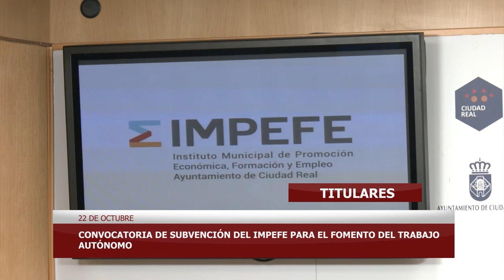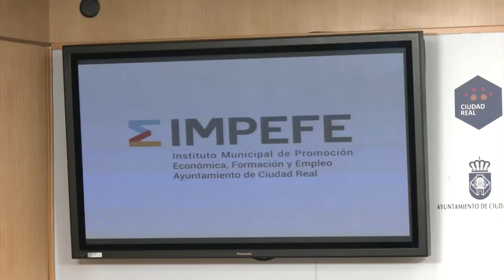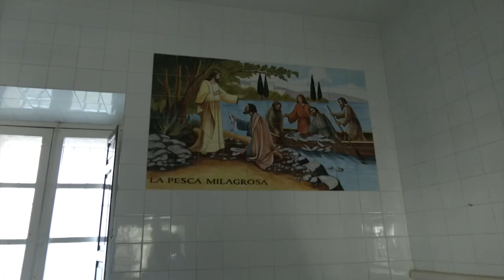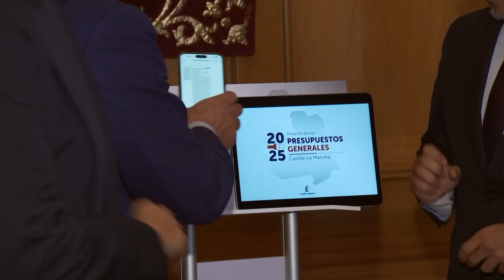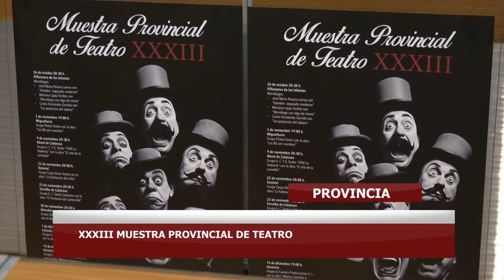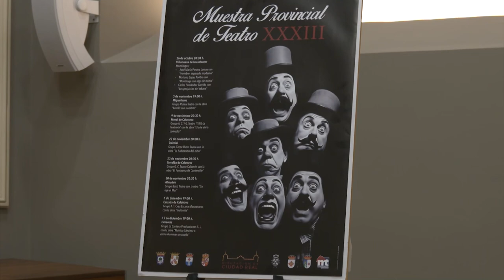INFORMATIVO 22 de OCTUBRE 2024